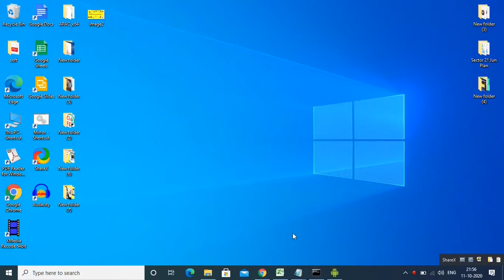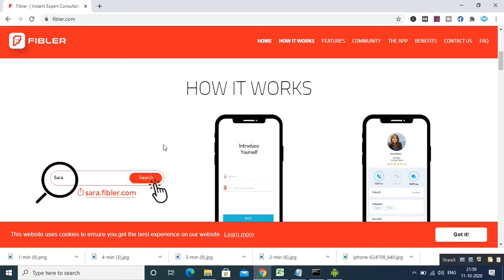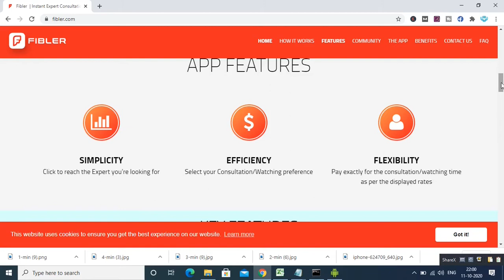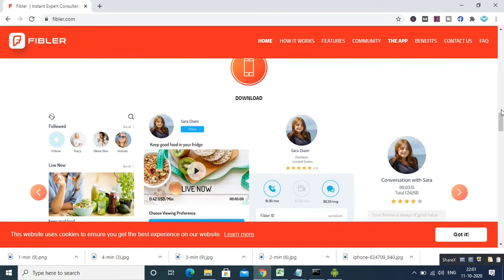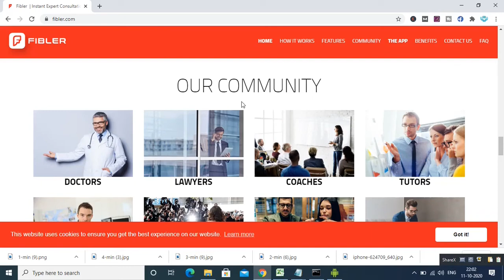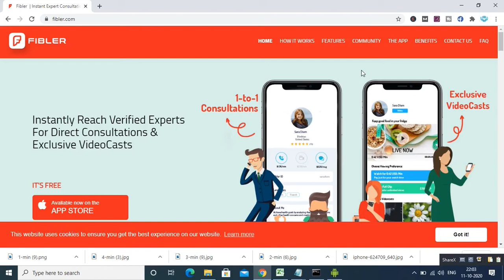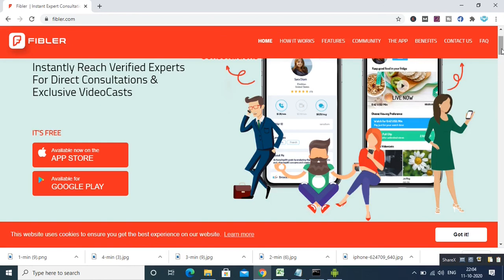How To Make Money Online | Earn Money Online✅👈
Hi,

aaj sikhiye How to Make Money Online.
Aur  Make Money Online from home without any tension.
Kyun ki es video me main aap ko batane wale hai,How to Make Money Online without investment.
To es video me aap ko main jankari duga ki Make Money Online kaise kare.
Kyun ki market me jobs nhi hai, esliye aaj kal her aadmi online paisa kamana chahta hai.
Lekin sahi guide nhi milne ke karn bhut sare log safal nhi ho pate hai,
esliye es video me main aap ko batauga How to Make Money Online ek sahi jankari.
Yah aap ke liye bhut achha jankari hai, esliye complete video dekhiye.

About this Video:

es video me aap sikhenge How to Make Money Online through mobile.

And es video me aap ko jankari hogi how to earn money online from mobile.

esliye main aap ko batauga online paise kaise kamaye ek naya trika.

Aur yah best tarika paisa kamane ka hai, kyun ki yah ek sahi trika hai.

es video me main aap ko step by step btauga aur live dekhauga How to Make Money Online.

Kyun ki es trika se koyi bhi paisa kama sakta hai, and this is best way, how to make money online for beginners.

Aur this is simple way how to make money online in india or any other country.

es video me main aap ko bhut achha se btane wale hai, How to Make Money Online just by texting, call and chating.

Agar aap complete video dekh lenge to aap ko samajh me aa jayega how to earn dollar per day.

Kyun ki aap jan sakte hai, how to make money online from home just by helping others.

esliye main aap ko hindi me simple trika se smjhane wale hai, ways to make money online.

Hence today i'm going to show you live, How to Make Money Online.

So that you can know how to make money fast from internet just helping others with your phone .

This is easy you can easily understand after watching this complete video.

 So step by step guide about How to Make Money Online.

 And also make money from home easily by right informer.

 This is easy ways to make money without any investment and no tension.

 Esliye jan lijiye yah asan trika best ways to make money online.

 And also learn about new option to earn money without tension.

 Kyun ki yah ek naya trika hai paisa kamane ka.
 esliye main aap ko batane wala hun how to earn money online,

 And you can easily understand how to use, this new process to make money for you.

 Kyun ki aap jab smartphone chlate hai, to yah jankari honi chahiye,

 Aap smartphone handle kr rhe hai to aap ko bhi smart hona hoga,

 Es video me main aap ko batauga How to Make Money Online.

 So you must watch this complete video to know Make Money Online .

 1 How to Make Money Online?

 2 how to make money online for beginners?

 3 how to make money online just helping others?

 4 how to make money with mobile?

 5 The best way to earn money?

About This Channel:

RIGHT INFORMER main motive is to provide you correct information,

      hmara mkshad hai aap ko shi information dena.

      Aur aap ko nye tips, tricks sikhana jis se aap khud ko problem ko solve kr ske.

      Nye mobile apps aur technology ke bare me sikhana.

      About different Tips and Trick, Apps and new mobile and Technology applications.

      Which can add some new value in your life and solve your daily life real facing problems.

      Technical support and solution for your challenges.